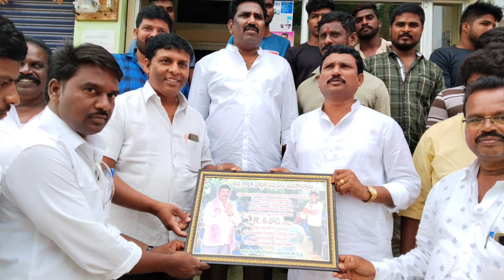ప్రజాసేవకులు ఆర్.కిషోర్ అన్న పై అద్భుతమైన పాట ||BRR NEWS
BRR News is latest Telugu YouTube channel on the digital platform,with exclusive news, special interviews and entertainment News, press Meets, exclusive interviews, public talk

With running special videos like,Kids experiments ,Special Interviews, Short Film, Funny Videos,  Movie Reviews , and Political Interviews.
@BRR News BRR News